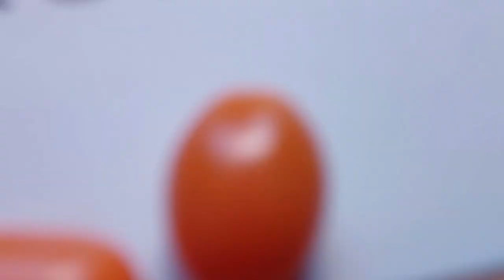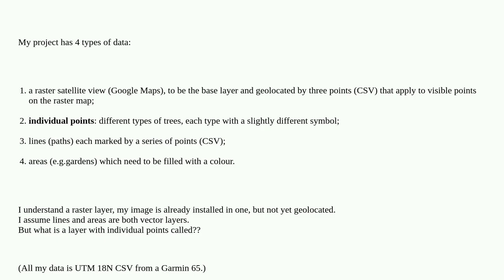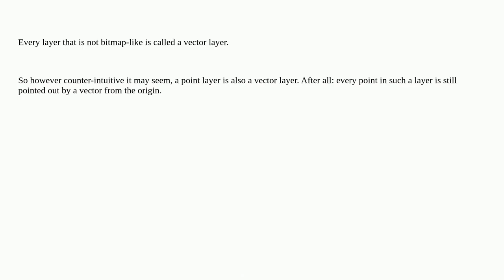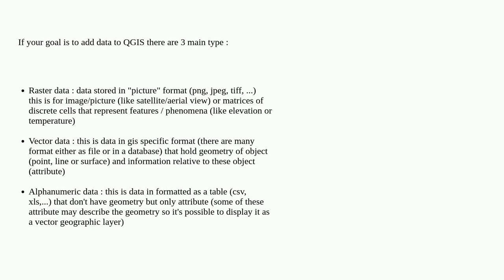Gis: What are the QGIS words for my 4 types of data?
What are the QGIS words for my 4 types of data?

A special thanks goes out to the community

  raster point qgis gis-principle vector-layer